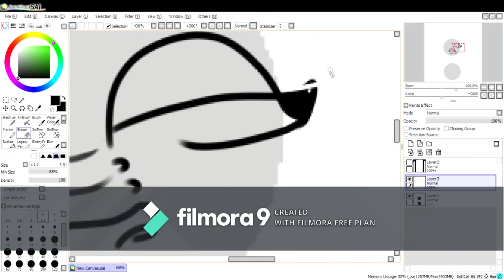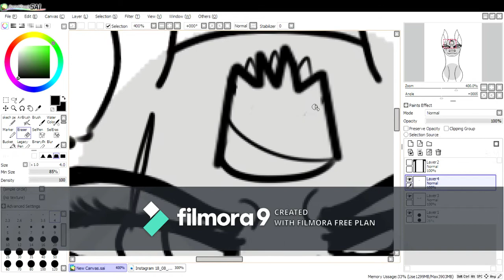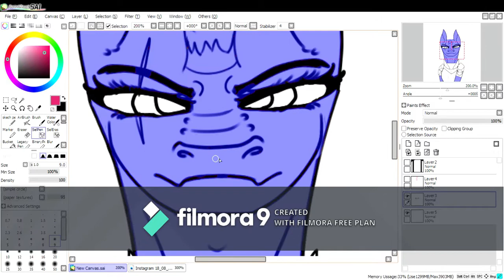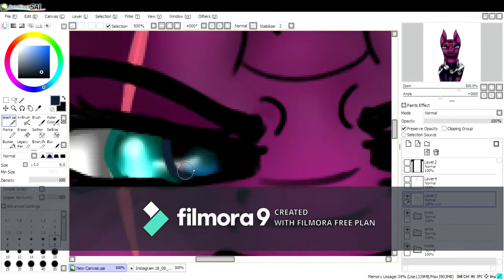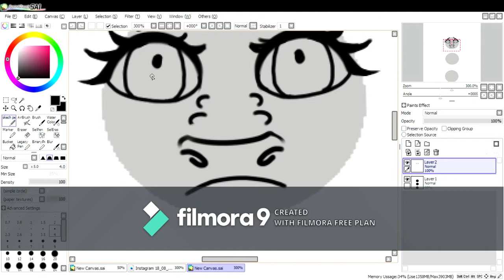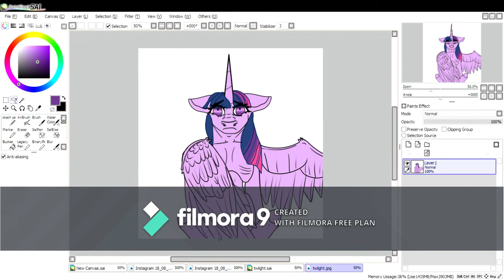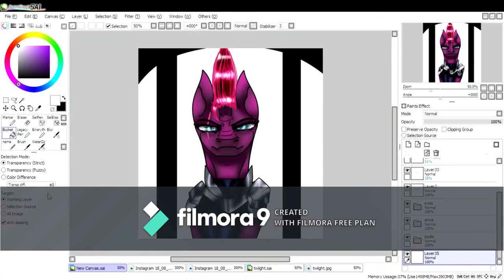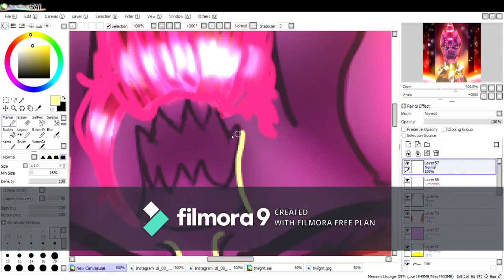tempest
and this is the fourth too last one of the series
OK good bye :D